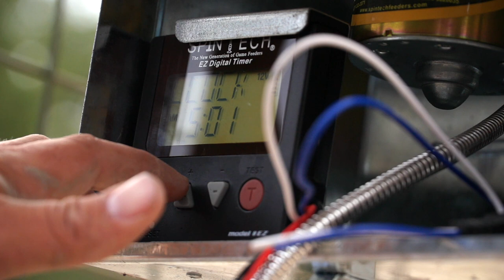Where Should I Put Up a Deer Feeder?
There’s a lot that goes into setting up a deer feeder, corn feeders, free choice feeders, etc. It’s not just go out and throw it in a field, and think you’re going to have success. You’re going to pull something in, sure.  But there are some situations where you can really use it to your  benefit to make it easier to hunt, and/or create a sanctuary where you’re not going into those areas for your game animals to feed.

Deer Gear is all about exploring the new and useful products in the outdoor world that will help you become a better hunter.

Every episode of Cabela's Deer Gear TV offers insight into new products and best hunting gear for deer hunters, how to choose a hunting rifle, what to do when deer hunting, how to deer hunt, what to wear when deer hunting and insight in tactics for deer hunting.